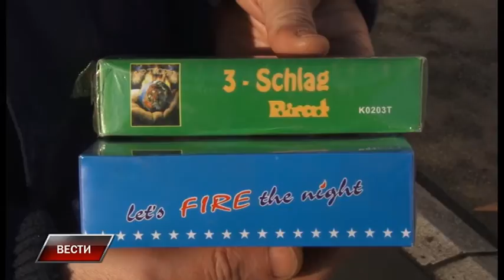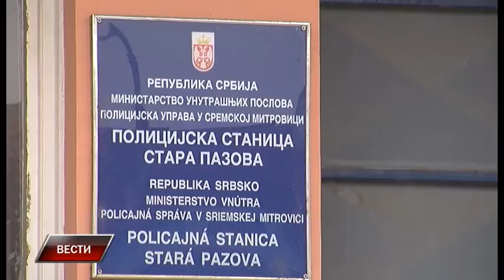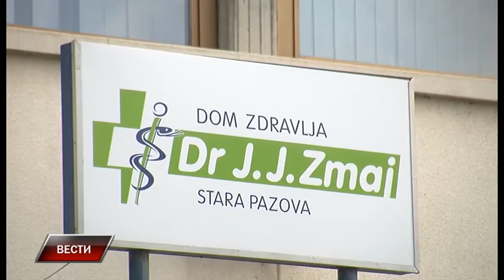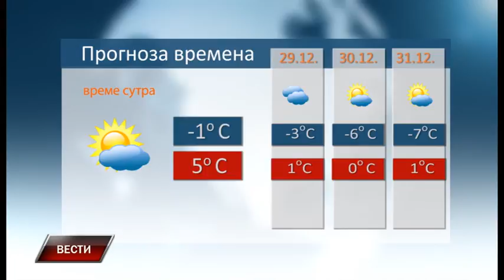Vesti 27 12 2016